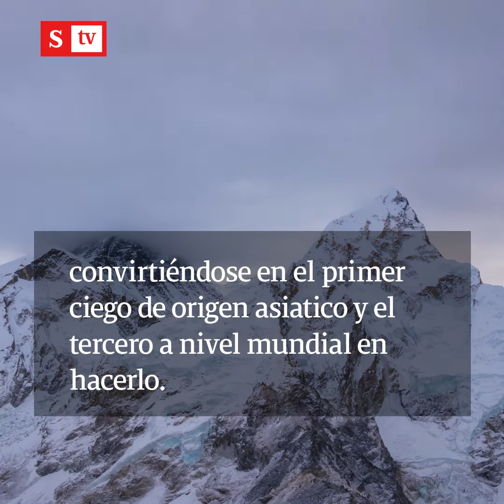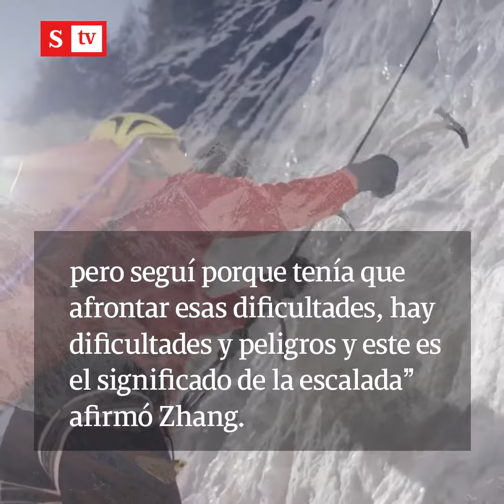Alpinista ciego de china escala el Monte Everest | Videos Semana